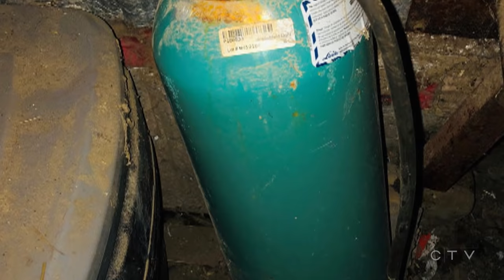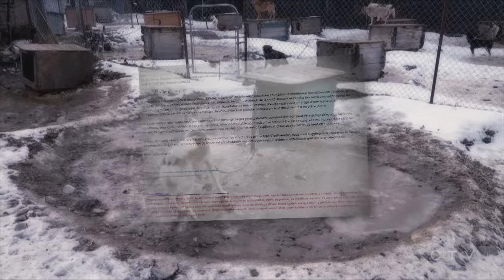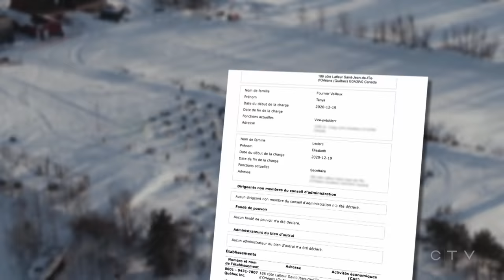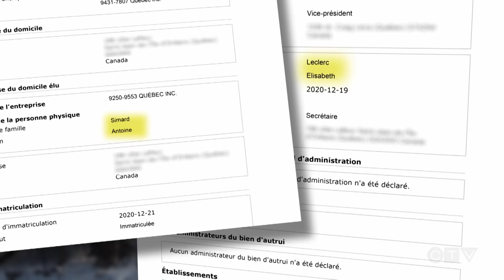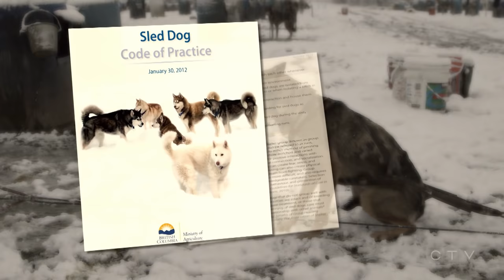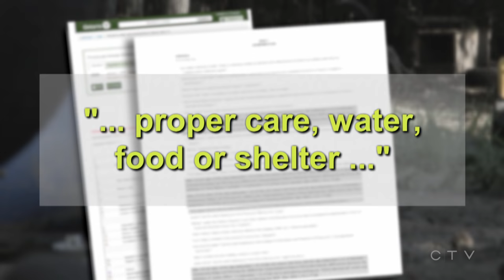W5: Uncovering the shocking treatment of sled dogs in Canada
An iconic winter tourist draw is being scrutinized by experts and activists. Once essential to the survival of indigenous communities, dog sledding is embraced today for sport and tourism. W5 investigates what sometimes goes on behind the scenes when dogs aren't pulling paid customers.